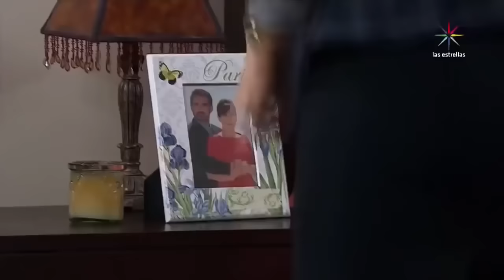La Rosa de Guadalupe Mi galán de telenovela, mi amor sublime 2 de 2